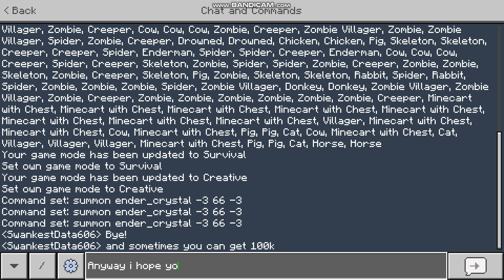How to get launched tens of thousands of blocks in the air minecraft creative